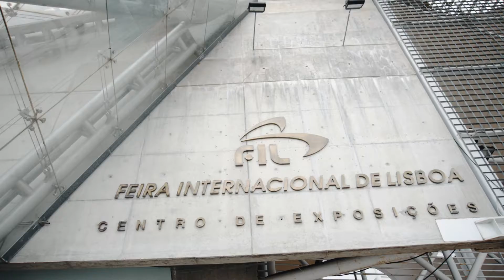SIL 2017 - Consultor I@D André Quintão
André Quintão, consultor imobiliário I@D Portugal
SIL - Salão Imobiliário de Portugal 2017